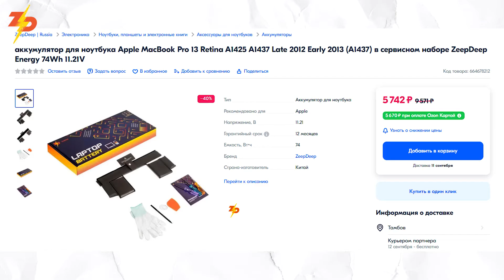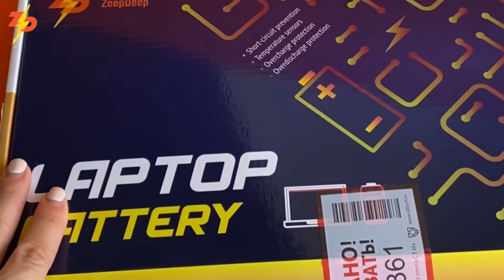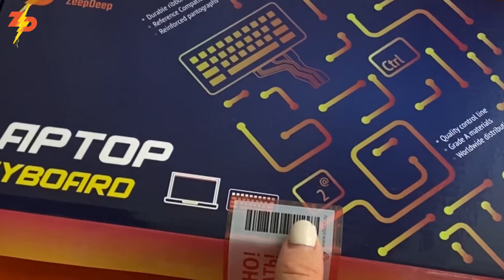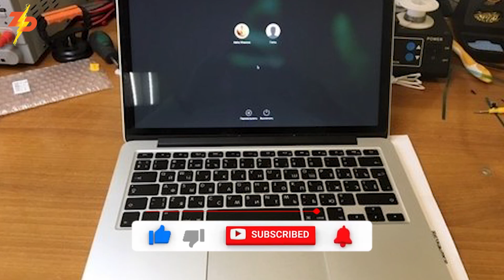РЕМОНТ MacBook Pro 13 | Замена аккумулятора и клавиатуры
Как заменить акrумулятор и клавиатуру на MacBook Pro 13? Давайте разберемся! Многие из вас наверняка боятся самостоятельно ремонтировать свои ноутбуки и зря ведь в этом нет ничего сложного, главное соблюдать правила и делать все по инструкции.
Ремонтировать ноутбук чуть дольше чем смартфон, но никак не сложнее, а если речь идет о гаджетах от компании Apple, то здесь все проще простого!

НАШИ СОЦ.СЕТИ:
ZeepDeep:

Эпизоды:
0:00 - Вступление
0:58 - Замена аккумулятора
2:21 - Замена клавиатуры